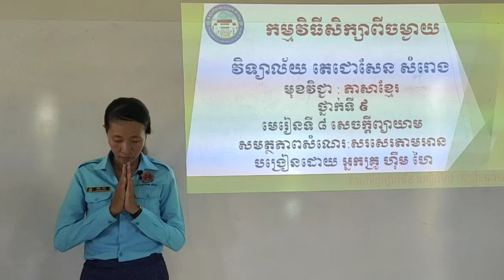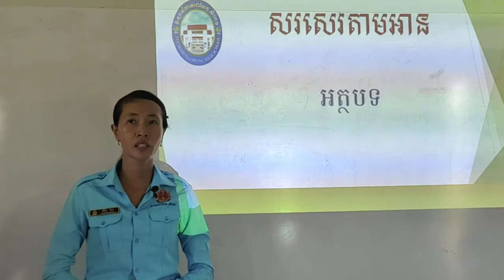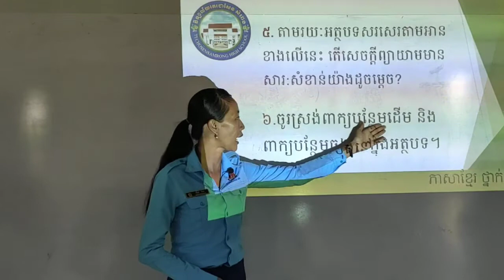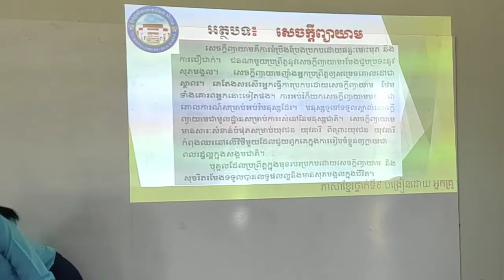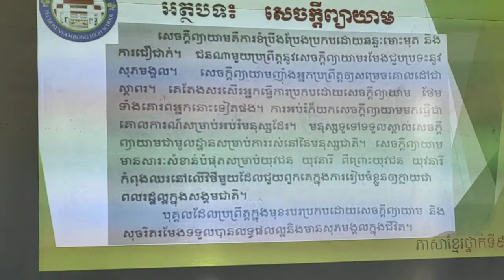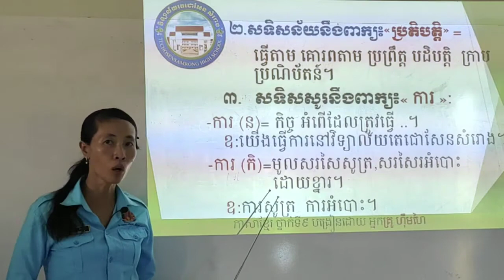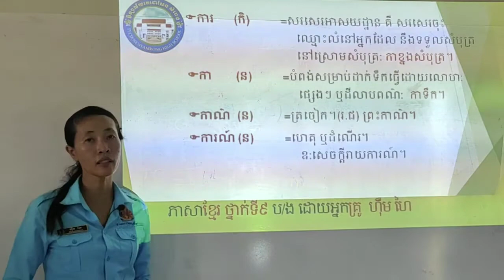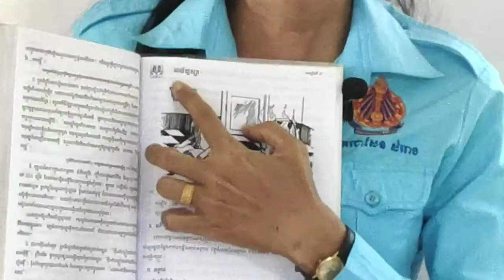មេរៀនទី៨ សេចក្ដីព្យាយាម ថ្នាក់ទី៩